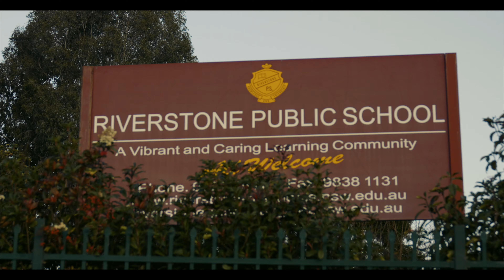New Developments and subdivision photography and drone videography || Riverstone house and land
Professional Corporate & Business Photography & Videography //Professional Property & RealEstate Videos in Sydney

Upload is excited to present you one of our immaculate professional Corporate/real estate / Commercial videos done for clients.

ABOUT UPLOAD MEDIA SOLUTION SYDNEY:-

Upload's goal is to provide a high-quality final result whatever it takes and with a company motto: "To provide customers the best quality content within budget" in today’s world to different businesses. Our packages are designed with small to medium businesses in mind and we believe that the right video package to promote your business doesn’t need to cost the earth. Video production packages can be scaled to match your needs and the return on investment that you are seeking.

We are professional and passionate about real estate photography –A team of highly trained photographers; who aim to provide our best that can be reflected in our work. We know the significance of HD-quality images for your real-estate business. Be assured to maximize the appeal of your property while keeping the images realistic. We can re-shoot at no extra cost if you are not satisfied.

Upload Media Solution Sydney Services:-

▶Medical and Healthcare Video Production
▶Professional Animations
▶Corporate / Realestate / Commercial video
▶Events Videography
▶Interviews and Testimonials Videos
▶Product Promotional Videos
▶Profile / Agent Videos
▶Real Estate Photography & Videography
▶Training Videos
▶Social media content
▶Stills Photography / Headshots / Corporate Portraits
▶Brand launch
▶Editing services
▶Podcast production

▶Commercial Real Estate Photography⠀
▶Aerial and Drone Photography⠀
▶2d and 3d Floor Plans⠀
▶Digital Staging and Virtual Furniture⠀
▶Professional Real Estate Videography⠀
▶Business Photography⠀
▶Project Photography⠀
▶Corporate Videography⠀
▶Corporate Headshot⠀